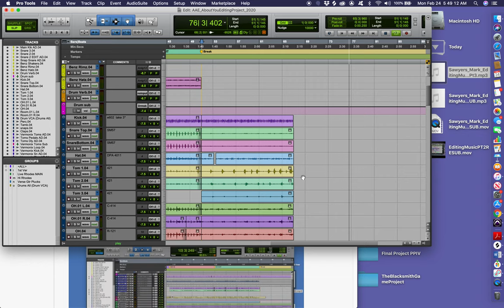Sawyers Mark EditingMusicPt 3